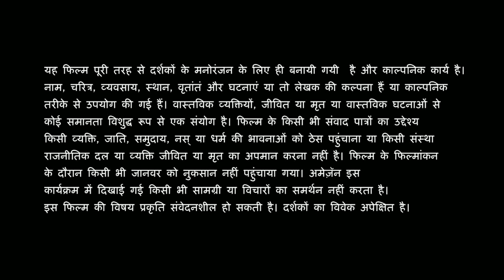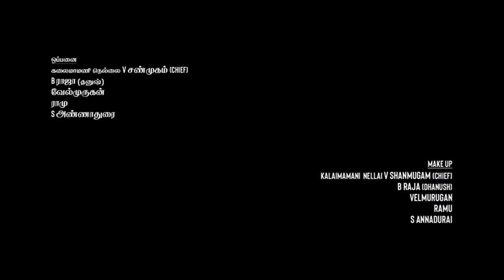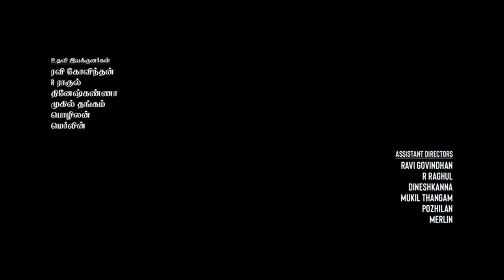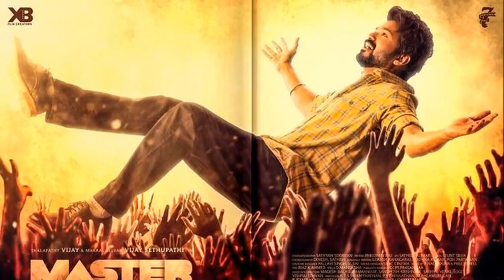Master Hindi Dubbed Movie | Full HD Facts & Review | Thalapathy Vijay, Vijay Sethupathi, Malavika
Watch the full video to get interesting facts, Hindi Dubbed Version Update, detailed review, LifeTime Box-Office Collection and, deep story Analysis & Explanation about the Tamil Language Action Thriller Film Master (Vijay The Master) .

Directed by Lokesh Kanagaraj

Cast
Vijay as John "J.D." Durairaj, an alcoholic college professor popular for his friendly approach towards students. He soon embarks on a mission to reform the inmates of the juvenile detention facility.
Vijay Sethupathi as Bhavani, a notorious gangster known for his ruthless actions and criminal activities. He uses the inmates of the juvenile detention facility to surrender on his behalf, in order to escape from the law.
Mahendran as Young Bhavani (voiceover by Vijay Sethupathi) (cameo)
Malavika Mohanan as Charulatha "Charu" Prasad, an NGO-volunteer and newly hired lecturer at J.D.'s college, who investigates and fights against the criminal activities of the juvenile detention facility. She later develops feelings for J.D. (Voice dubbed by Raveena Ravi).
Shanthanu Bhagyaraj as Bhargav, a student who is angry at his co-student Savitha during the election, but later turns her best friend. He saves Savitha from being killed by Bhavani's goons, but Bhargav himself dies while saving her.
Andrea Jeremiah as Vanathi, J.D.'s friend and an expert in archery.
Arjun Das as Das, an ally of Bhavani responsible for the illegal drug and alcoholic activities in the juvenile detention facility. He later reforms himself and joins J.D. in his fight against Bhavani.
Master Akshay Kumar as Young Das
Gouri G. Kishan as Savitha, a students' welfare leaders who cooperates with Bhargav. She is also shown to be one of J.D.'s favourite pupils.
Nassar as the college's founder. (Guest appearance)
Azhagam Perumal as the college principal[citation needed]
Ciby Bhuvana Chandran as Sri
Kulappulli Leela as the juvenile school cook
Ramya Subramanian as Ramya
Rajesh as college staff
Mahanadi Shankar as Thulukanam, the jail warden
Praveen as Adhik (abuser 1)
Arun Alexander as Essaki, Bhavani's enemy
Raja Rani Pandian as P.C Arumugam
Sai Dheena as Dheena, juvenile school warden
Ramesh Thilak as juvenile school warden
Chetan as a Professor[citation needed]
Mathew Varghese as Mathew, a Professor
Sathish
Sudha as Savitha's mother (Deleted scene)
Ravishankar as Savitha's father (Deleted scene)
Ajith Koshy as Adhik's father
Stunt Silva as a henchman
Rahul Kannan as Rahul (abuser 2)
Sunil Reddy as Education Minister
Kalyani Natarajan as a Professor
Mona as a professor
Vishalini
Surekha Vani as Adhik's mother (Deleted Scene)
Soundarya Bala Nandakumar as college Professor
Lintu Rony as a college professor
Dheena as a prisoner
Lallu as a prisoner
Udayaraj as a prisoner
Vikkie Baskarraj
Poovaiyar as Undiyal
Dhilip
Sriman as JD's friend
Sanjeev as JD's friend
Srinath as JD's friend
Prem Kumar as Prem
Nagendra Prasad as JD's friend
Sangeetha V as Madhi
Malik
Shankar Dass
Master Bhavaz as Sabari
Anitha Sampath as Herself (Cameo Appearance)